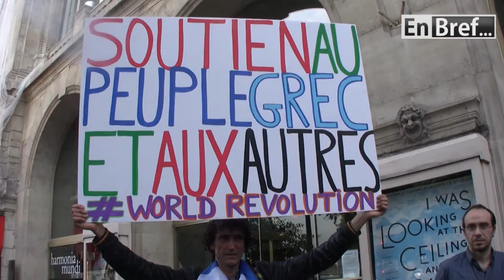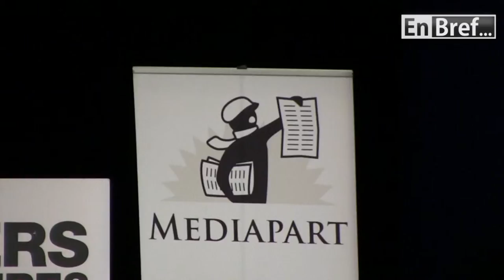En Bref... Soirée de soutien à l'audiovisuel Grec par Médiapart et Reporter Sans Frontières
Voici un résumé factuel de la soirée organisée au Théâtre du Châtelet par Médiapart et RSF.
Le but premier de cette soirée était de soutenir l'audiovisuel grec à terre depuis la fermeture brutale d'ERT, groupe télévisuel public grec.

Une soirée longue et fournie, très orientée politiquement.

Trois mots à retenir : Troïka, Aube dorée et austérité.